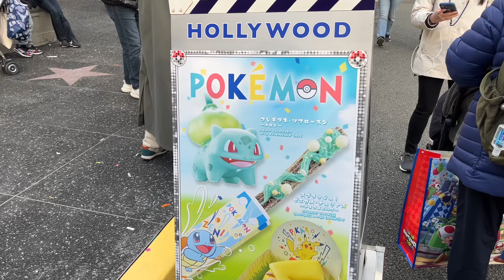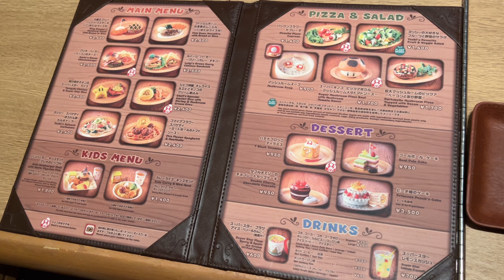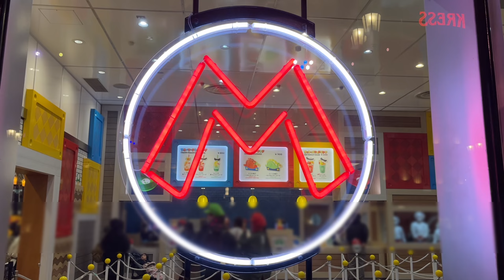【USJ】ユニバJAL貸切プレミアムナイトを楽しもう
USJのJALプレミアムナイトに招待されて行ってきました✨
スーパーニンテンドーワールドに初めて行けた🍄嬉しい！
美味しいもの食べたり、かわいいもの見たり、アトラクションも少しだけ乗ったり😊
母娘でいっぱい楽しめました💕

私の旅やカフェ巡りの記録的なVlogで
ゆるっとお店などを紹介してるのみで役立つ情報は少ないと思いますが、
幸せな気分になれるような動画作りを心がけているので
1日の寛ぎ時間にちょこっと楽しんで頂けたら嬉しいです🎬

撮影カメラ
VLOGCAM ZV-1G

編集アプリ
Luma Fusion